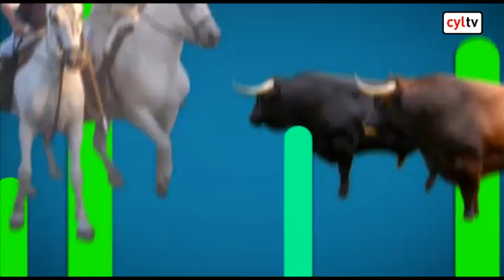De fiesta en fiesta (25/07/2014)Toral de los Vados,Quintanar de la Sierra,Cigales,Moraleja del Vino